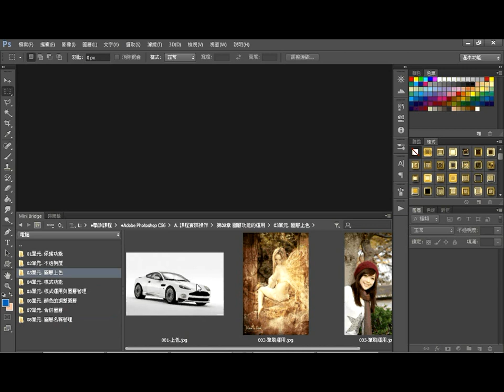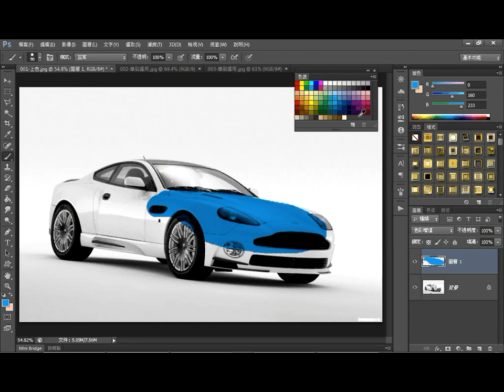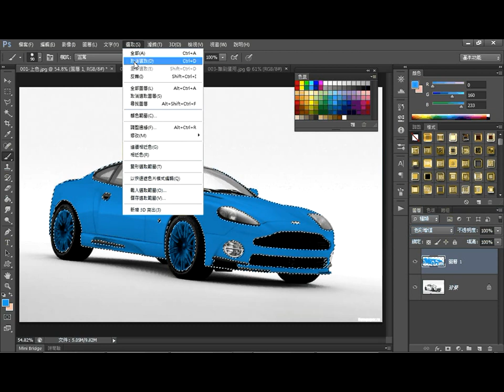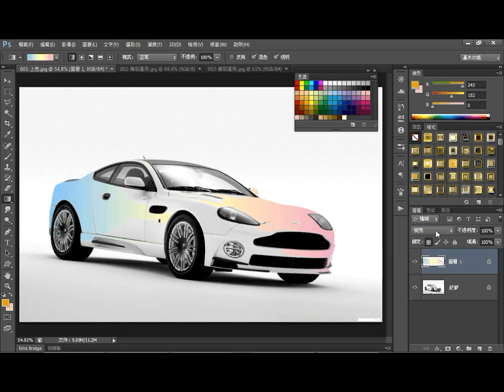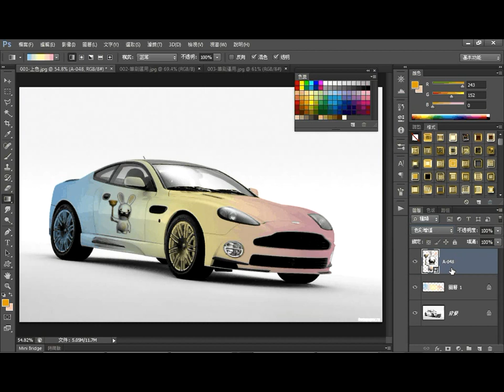第08章03單元 圖層上色 01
第08章 圖層功能的運用